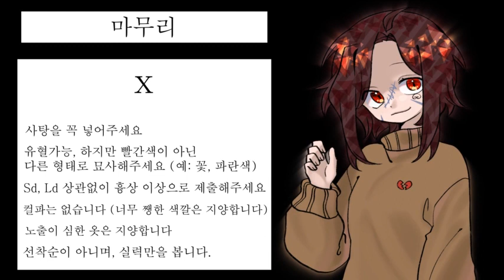(closed)할로윈 그림 18인 대합작 모집 {9/26 ~ 10/23}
*전체공지
-설명창을 끝까지 읽어주세요!
-영상 대합작이 아닌 그림 대합작입니다!
-컬러파레트는 없습니다.
-선착순이 아니며 실력만을 봅니다.

*기간
-9월 26일~ 10월23일 입니다. (연장 x)
-무단펑크는 내지 마시고, 기간내에 제출하실수 없으시다면 오픈채팅방에 와서 말씀해주세요.

*신청
-신청양식: (파트)번째의 (파트에 적힌역할)은 사탕을 원해
-채널에 실력을 인증할 영상이 있거나, 댓글로 자신의 실력본 링크를 달아주시면 됩니다!
-1명당 1파트 신청이 가능합니다.
-마감일을 지키실 수 있으신 분들만 신청 부탁드립니다. 펑크시 설명창에 박제되실 수 있습니다.

*제작
-자캐, 오너캐로만 가능합니다. 지인의 캐릭터는 허락을 맡고 만들어주시길 바랍니다.
-각 파트에 적힌 역할을 자캐, 오너캐에게 코스튬을 입혀주시면 됩니다.
-사탕을 반드시 넣어주세요.(필수)
-심한 유혈은 합작에서 제외될 수 있으니 다른 형태로 묘사해주시길 바랍니다. (예: 꽃, 사탕, 파란색 물감)
-궁금한것이 생기시면 오픈채팅으로 질문해주시길 바랍니다.
-한 제출물에 들어가는 인원은 상관이 없습니다만, 파트에 적힌 역할을 잘 지켜주세요.

*제출
-투명배경(PNG)으로 제출바랍니다
-이메일 제출이 불가하시다면 오픈채팅방으로 오셔서 파일형태로 제출해주시길 바랍니다.

*주의하실점
-노출이 심한 옷은 제출물로 받지 않겠습니다.
-너무 쨍한 색감을 지양합니다
-캔버스에 캐릭터의 신체일부가 잘리는것을 지양합니다. (이해가 잘 안되셨으면 질문해주세요)
-댓글을 수정하지 마시고 삭제하고 다시 신청양식에 맞추어 적어주시길 바랍니다.

여기까지 읽으셨다면 신청양식 뒤에 아무 이모지나 붙여주세요.

제출시 닉네임 뒤에 이모티콘이 붙습니다

1- 백구(탈계님 대타)🤔
2- 고구리💜
3- 렌큥님🌸
4- 하에님_🍬
5- 탈계🤔
6- 탬지❤
7- 얄롤리💜
8- 흐림FADE🐇
9- Eonel_이오넬🦇
10- 김고당
11- _채지민 0312💕
12- 로스 _ [L.O.S]🍬
13- 김은달🌘
14- 션_Cean🧟‍♀️
15- 율리아💙
16- 승리SEUNGRI💙
17- 시루유튜브⭐
18- 달린_Darlene🍯